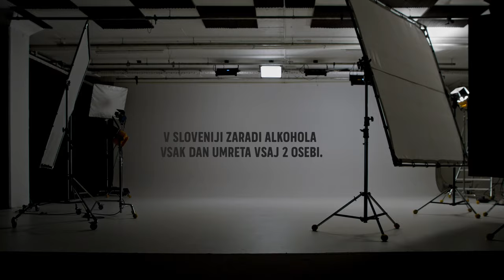Z alkohola nula živim zdravo do fula, kampanja SOPA, Igor E. Bergant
Igor E. Bergant, TV voditelj

Na Nacionalnem inštitutu za javno zdravje že peto leto izvajamo projekt SOPA - Skupaj za odgovoren odnos do pitja alkohola, s katerim povezujemo zdravstveni, socialni sektor in nevladne organizacije v skupnem naslavljanju alkoholne problematike in čezmernega pitja v Sloveniji, kjer vsak dan umreta vsaj 2 osebi zaradi razlogov povezanih izključno s pitjem alkohola. Če prištejemo žrtve prometnih nesreč, je ta številka še višja.

S kampanjo z ambasadorji nulazdravodofula želimo spodbuditi širšo slovensko javnost, da razmislijo o svojih pivskih navadah in posledicah čezmernega pitja alkohola na posameznika, telesno in duševno zdravje, bližnje, družbo, ... Hkrati želimo prenesti sporočilo, da obstajajo alternative, kako preživljati prosti čas in kako premagati morebitne stiske.

V okviru kampanje bo potekal izziv nulazdravodofula, kjer spodbujamo ljudi, da z nami na družbenem omrežju FB (z uporabo omenjenega #) podelijo svoje utrinke (lahko v sliki, lahko v tekstu), kako oni na zdrav način preživljajo svoj prosti čas, in da nam pokažejo, kako Z ALKOHOLA NULA ŽIVIJO ZDRAVO DO FULA.

Kampanja: yootree